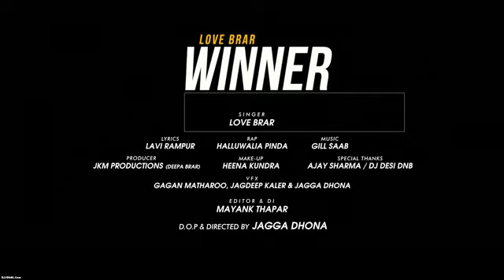Winner Ft. Halluwalia Pinda panjhabi HD song in 2020